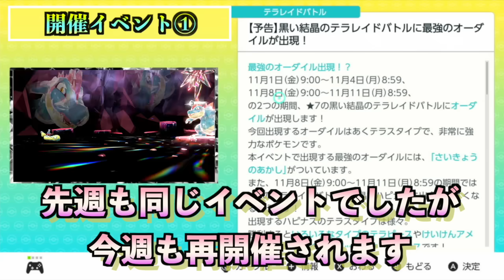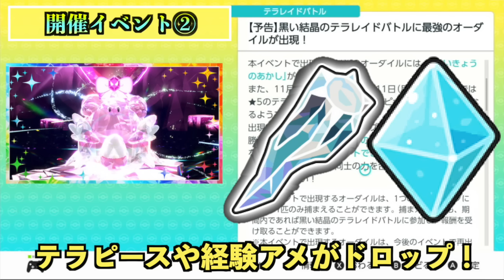【ポケモンSV】いよいよ2つのイベントが開催される！ようやく新ハードの仕様も判明し、新作ポケモン情報公開に期待が高まる！【碧の仮面】【藍の円盤】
最強オーダイルレイドの攻略法

ついに後継機種であるSwitch2(仮名)にソフト互換性があることが判明！
新ハード発表と共に第10世代ポケモン作品やレジェンズZAの続報公開に期待がますます高まります！

エンディング曲：『Anybody Else』（ハッキー・ゲームちゃんねるオリジナル曲）